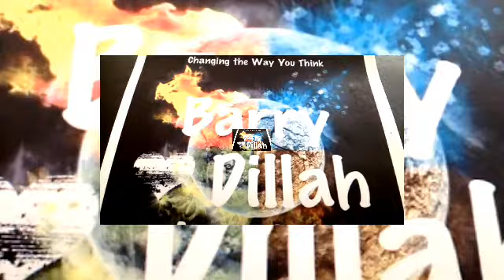Barry Dillah Associates $ Video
Barry Dillah is a Thinking Guru, Personal Coach, Motivational Speaker and Spiritual Enlightener!
Barry has been coaching, training and developing people, from all walks of life, to become successful Managers and Leaders, for over 20 years! Thinking is a SKILL!

Speaker: Barry Dillah

Contact Barry for More Information and Receive 10 Free Tips

To Register for Events and Get Tickets.

To show your support and say Thank You for Barry's Help.

Barry Dillah

Copyright: Barry Dillah